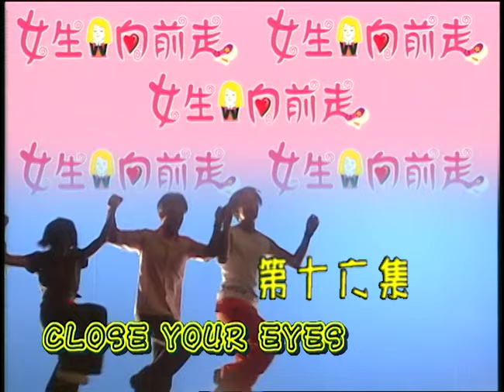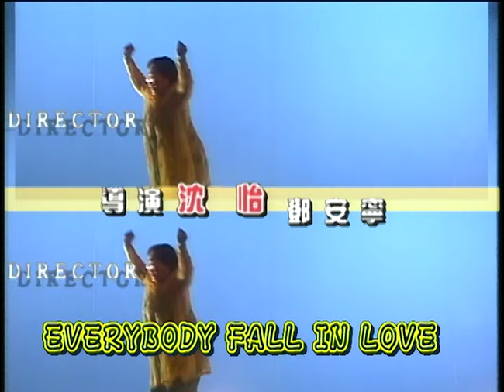【女生向前走】EP16 爸爸回來了? | 全劇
主演:
劉雪華、蕭淑慎、川島茉樹代、王瞳、龍劭華

大綱：描述一個堅強的母親扶養3個女兒成人的感人故事，三個不同個性的女兒在成長過程中，經歷不同的感情遭遇，有甜甜蜜蜜，也有風風雨雨，誰憐女兒心，誰知慈母心，她們母女如何面對現實生活的種種挑戰？又要如何才能找到屬於自己真正的幸福呢？在歡樂中見真情，在歡笑中有淚水，温馨、趣味、真情、至愛，“女生向前走，蝦米攏嘸驚”！